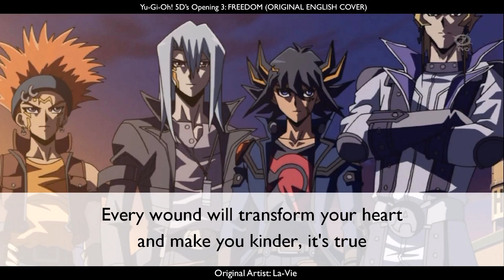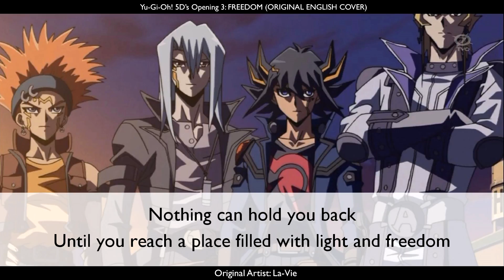FREEDOM (English Cover) - Yu-Gi-Oh! 5D's Opening 3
This is an original English cover of Yu-Gi-Oh! 5D's 3nd Opening - FREEDOM by La-Vie.

*HEAD/EARPHONES ARE RECOMMENDED*

LYRICS:
Every wound will transform your heart and make you kinder, it's true
And every time you rise up you'll see the strength that's inside of you
So stop turning back and start running to the future
The past ain't forever so leave it for the path you choose
Now don't give in to the fear that's in your eyes
I'll keep telling you, telling you, don't be scared, you're not alone in this fight
And now all the burning passion gushes from your heart
Racing to a boundless future that will shine like the stars
And now that all of your dreams are moving
Just blast through all of the limits
They'll lead you on your way
Until you reach a place filled with light bright as day

Even the beat that's rising up inside you
Is fading, erasing, as all the noise engulfs the truth
But don't give in to the fear that's in your eyes
Take a step ahead, step ahead, the dawn awaits, and it's shining so bright
And now watch your future change its hue from dark to light
As you lift your head up high to watch the end of the night
And now that all of your doors are open
Just blast through with your conviction
Now let your dreams run high
Until they soar beyond all the stars in the sky

(You can fly anywhere you want to go)

To a future filled with light and colour
Your heart will speed ahead with wonder
Just shout it out let the world hear you loud
All now that all of your chains are broken
Just fly with your wings wide open
Nothing can hold you back
Until you reach a place filled with light and freedom